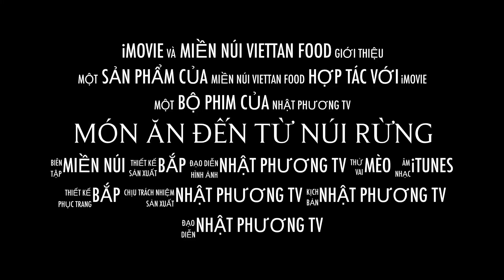Món ăn từ rừng núi | đọt mây rừng nướng chấm muối ớt cực cay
đọt mây rừng là một trong những món độc và lạ của miền núi Tây nguyên trong video chia sẻ hôm nay  mình sẽ gửi đến các bạn món nướng đơn giản những cực ngon ..các bạn xem và cảm nhận hương vị của rừng núi..